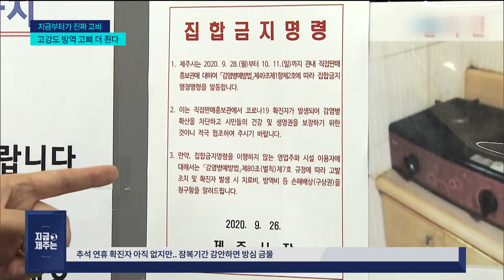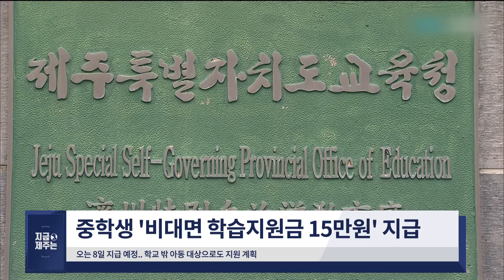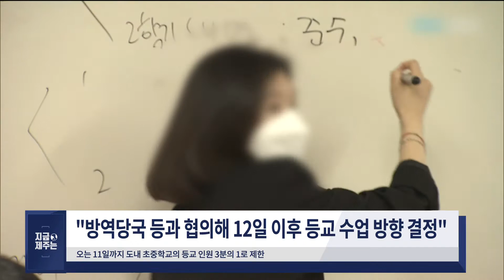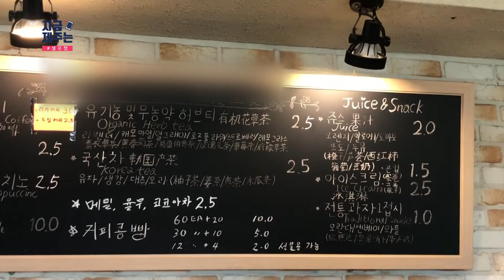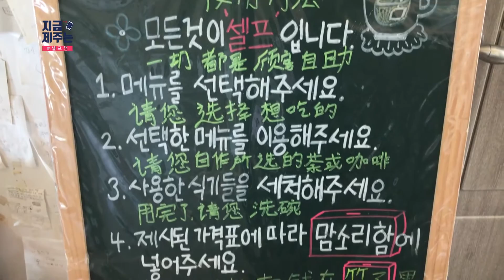[20년 10월 6일] 지금 제주는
장소 : 무인카페 노을언덕

주소 : 제주 제주시 서해안로 360

비고 : 바다 앞에서 커피 한잔하기 좋은 저렴한 무인카페